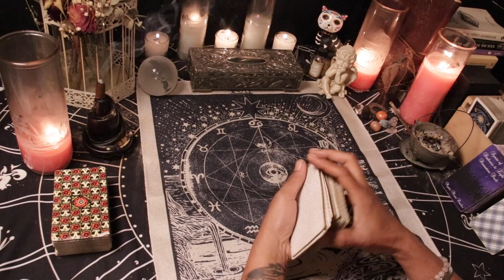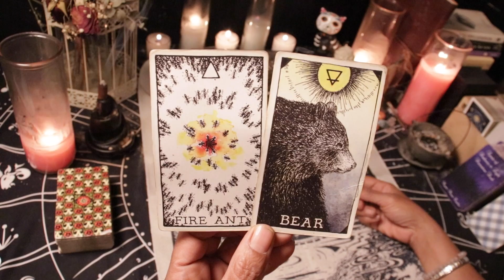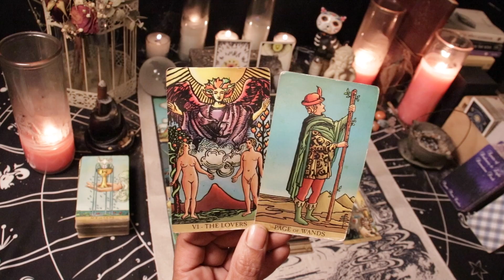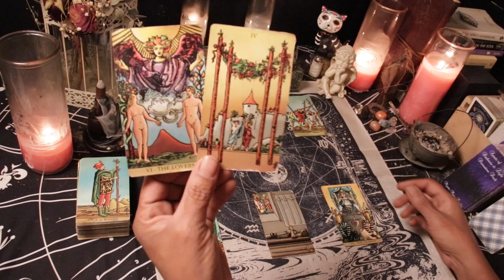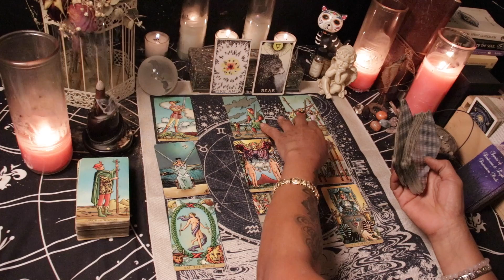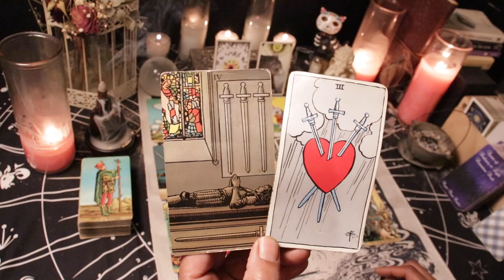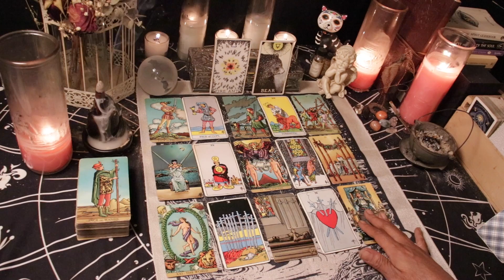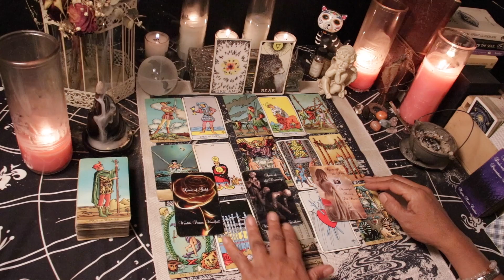SAGITTARIUS ♐️ "Someone is Your Soulmate But Which Will It Be?" AUGUST 2021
AUGUST MONTHLY OUTLOOK for those with Sun, Moon, Rising, Venus or Mars in Sagittarius. This reading is timeless and can cover the next week in your relationship regardless of what day you come to the reading.